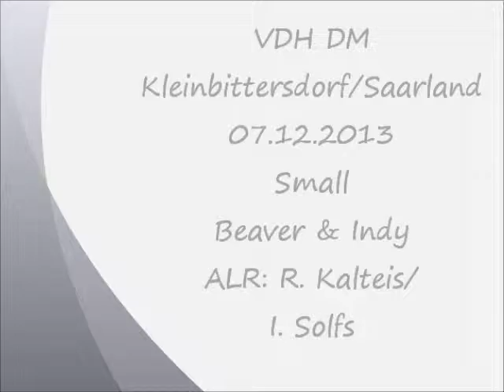VDH DM 2013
VDH DM Agility 2013
Kleinbittersdorf/Saarland
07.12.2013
Small